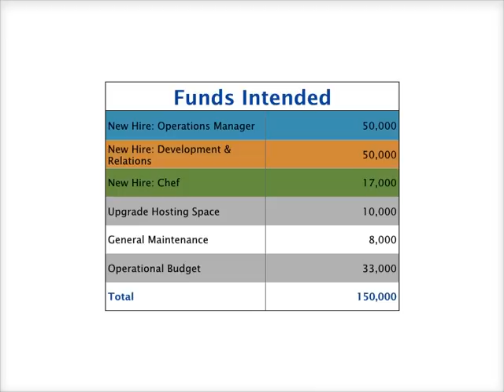71 Seconds | Campaign 150 for 15